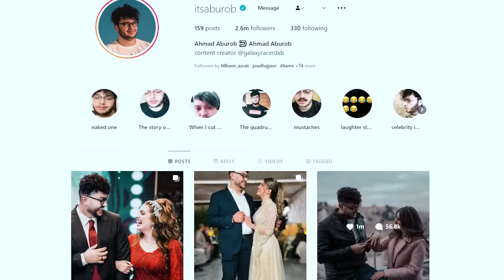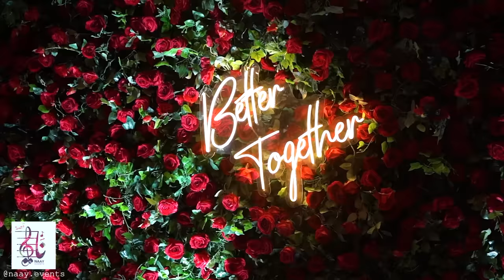حفلة خطوبتي ❤️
في هذا الفيديو بفرجيكم حفلة خطبتي مع صبا